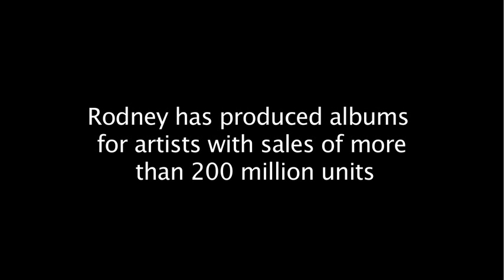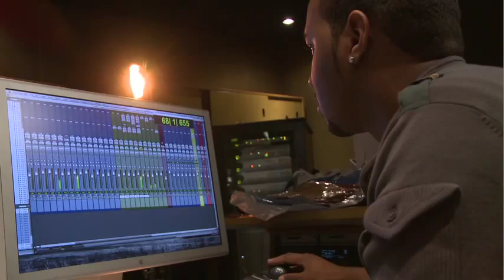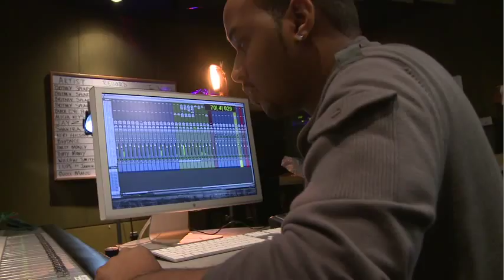Artist Profile - Rodney "Darkchild" Jerkins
Rodney "Darkchild" Jerkins about KRK